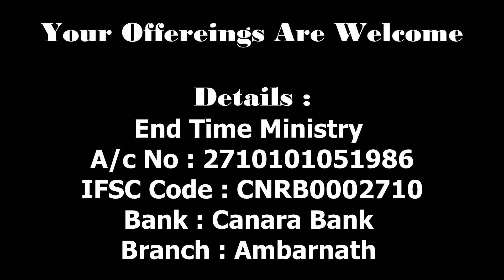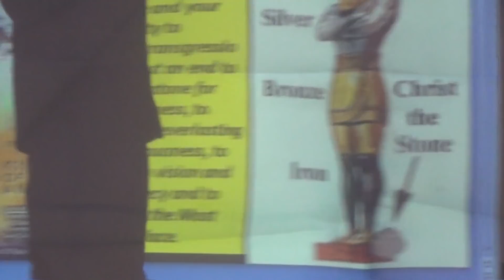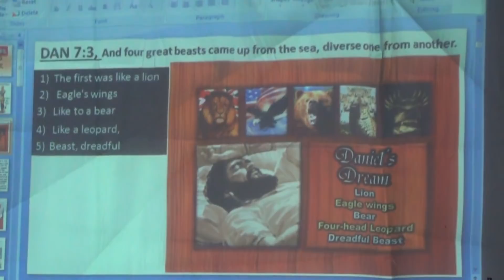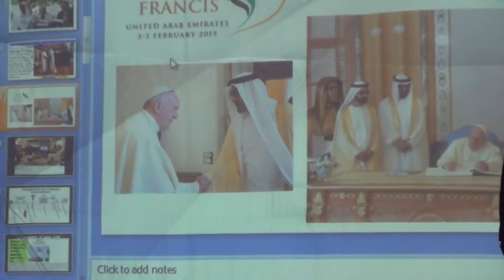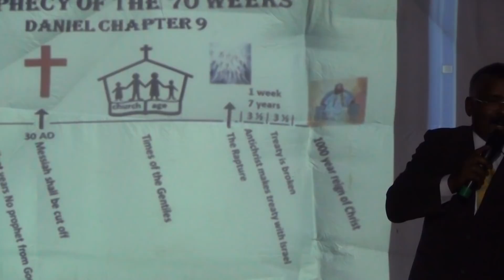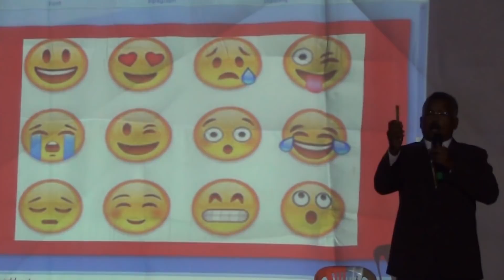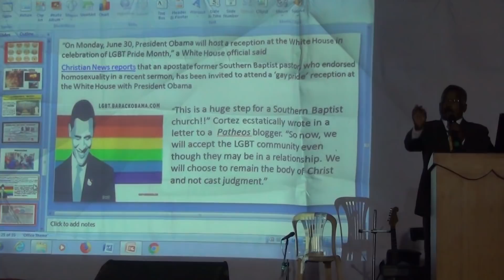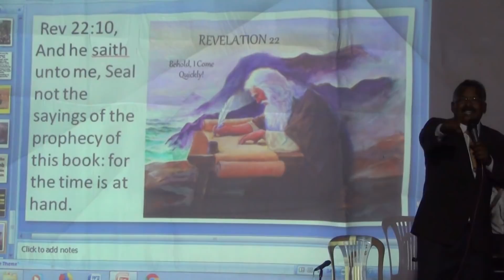The Title deed || Date : 2 - Mar-2019 || Apostle Shekar David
The Title deed || Date : 2 - Mar-2019 || Apostle Shekar David || Gujrat Convention Meeting